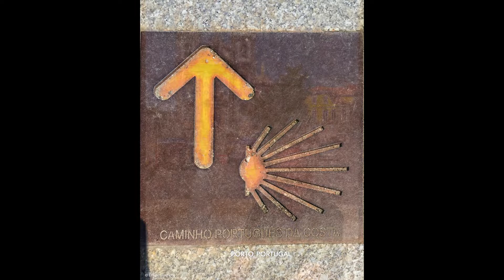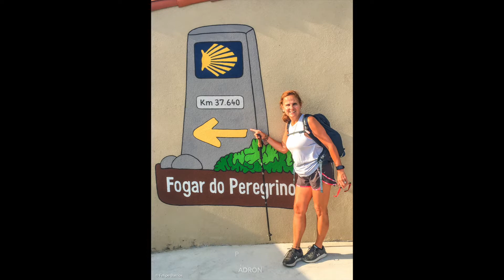The Way of St James, Spain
The history of the Camino de Santiago goes back at the beginning of the 9th century (year 814) moment of the discovery of the tomb of the evangelical apostle of the Iberian Peninsula.

The impressive human flow that from very soon went towards Galicia made quickly appear lots of hospitals, churches, monasteries, abbeys and towns around the route. During the 14th century the pilgrimage began to decay, fact brought by the wars, the epidemics and the natural catastrophes.

The scallop shell, often found on the shores in Galicia, has long been the symbol of the Camino de Santiago.

Also known as the "pilgrim's passport", the credencial is stamped with the official St. James stamp of each town or refugio at which the pilgrim has stayed. It provides pilgrims with a record of where they ate or slept and serves as proof to the Pilgrim's Office in Santiago that the journey was accomplished according to an official route and thus that the pilgrim qualifies to receive a compostela (certificate of completion of the pilgrimage).

The compostela is a certificate of accomplishment given to pilgrims on completing the Way. To earn the compostela one needs to walk a minimum of 100 km or cycle at least 200 km.

La historia del Camino de Santiago empieza al comienzo del siglo, al descubrimiento de la tumba del apóstol Santiago en la Peninsula Iberica.

El flujo de gente hacia Galicia hizo que se crearan hospitales, iglesias, monasterios y ciudades alrededor de la ruta. En el siglo XIV, el peregrinaje disminuyo debido a las guerras, epidemias y catástrofes naturales.